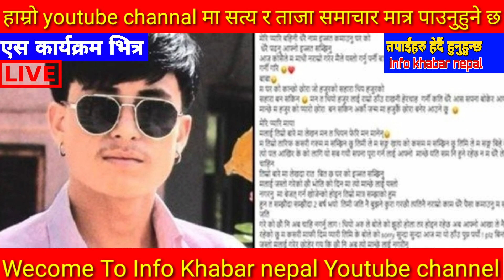Today news 🔴 nepali news | aaja ka mukhya samachar, nepali samachar live | Mangsir 17 gate 2080,